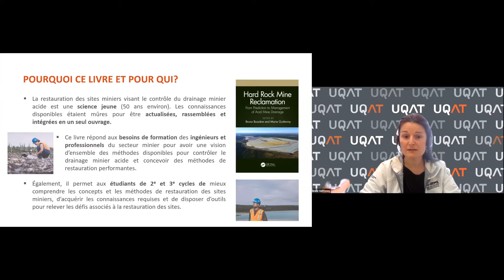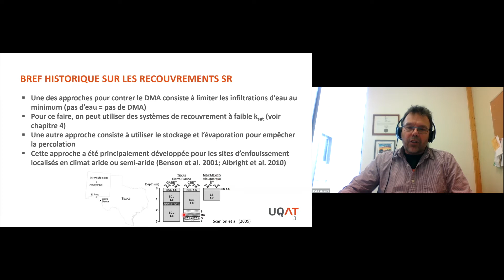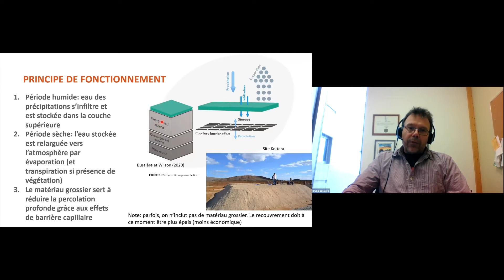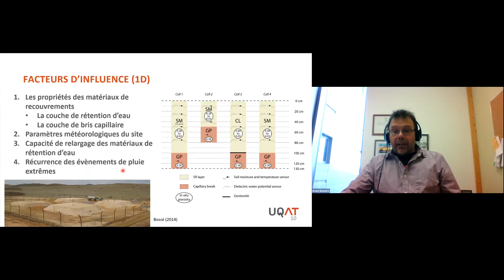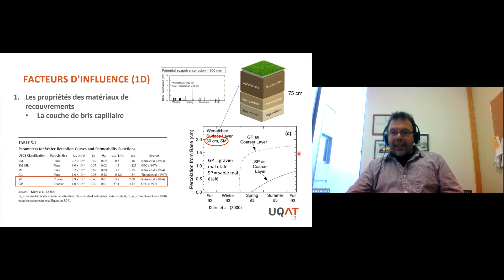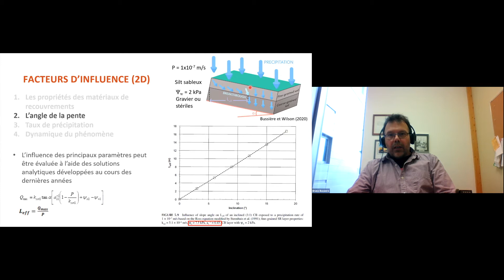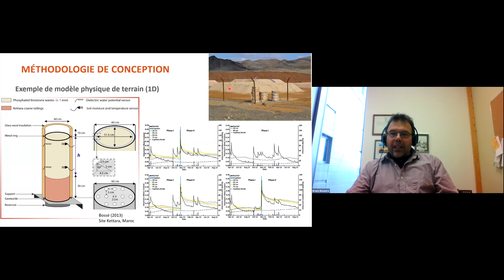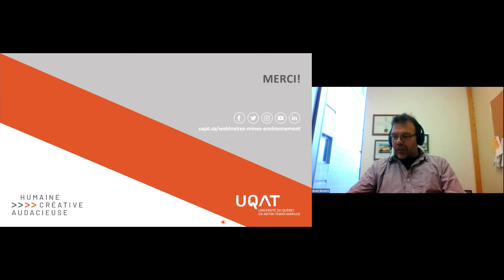Recouvrements alternatifs de type stockage et relargage pour contrôler les infiltrations d’eau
Dans les climats arides et semi-arides, le taux d’évaporation est élevé et les précipitations sont faibles. Dans ces conditions, le drainage minier acide (DMA) peut être contrôlé en réduisant l'infiltration d'eau. Parmi les techniques disponibles pour ce faire, l’utilisation des systèmes de recouvrements de type stockage et relargage (SR) est probablement la meilleure approche autant d’un point de vue technique qu’économique. Ces recouvrements sont conçus avec des matériaux permettant de stocker l’eau des précipitations en saisons humides et de la retourner à l’atmosphère via le processus physique d’évaporation en saisons sèches. Cette conférence présentera les concepts fondamentaux à la base du fonctionnement des recouvrements SR, les principaux facteurs qui influencent leur performance à contrôler l’infiltration d’eau ainsi qu’une stratégie pour le design de ce type de recouvrement.